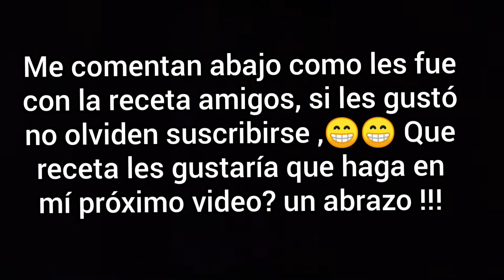Comida venezolana, Caraotas negras como las de mamá!! súper fáciles!! sin olla express!!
Un saludo amigos como están? espero se encuentren bien. Hoy quiero compartir con ustedes una rica receta la cual es guiso de Caraotas, un plato rico de mí país Venezuela, es parte esencial de uno de los platos más importantes de mí país ( el pabellón) que lo podremos hacer las adelante si ustedes quieren😉, son más que decir aquí les dejo los ingredientes, un abrazo!!.

  ingredientes:
- 500gr de carne para guisar.
- 200gr de caraota negra.
- Una cebolla grande.
- Un pimiento o pimentón rojo grande.
- 100gr de panceta o tocineta ahumada.
- 200ml de vino blanco.
- Agua, cantidad necesaria.
- Mostaza 2 cucharadas.